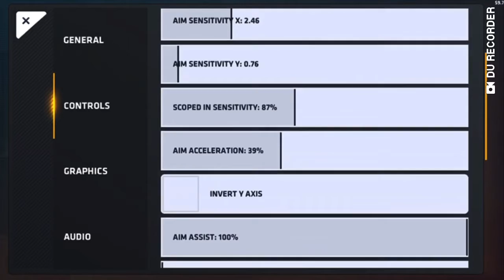How to stop my crosshair from moving when I tilt my phone (critical ops)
Critical ops tutorial